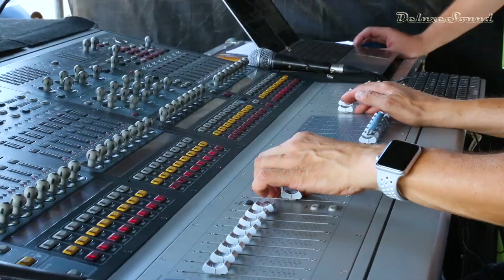Чорноморські Ігри 2019. Backstage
Время и Стекло, Mozgi, Melovin та багато інших з закулісся XVII-го Всеукраїнського благодійного дитячого фестивалю "Чорноморські ігри 2019"

Зйомка\монтаж - Мария Линник (Mariia Linnyk)
Музика - Время и Стекло - гімн "Чорноморських Ігор 2019" (Dj Slap  & DeluxeSound Djs Remix)